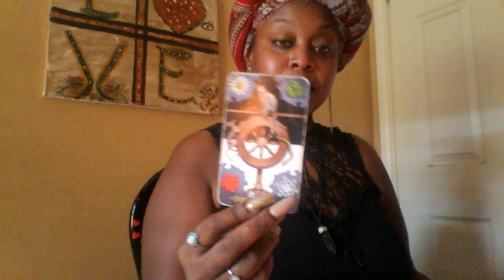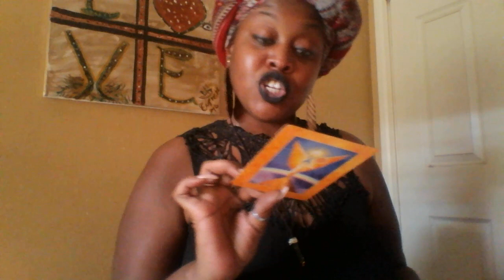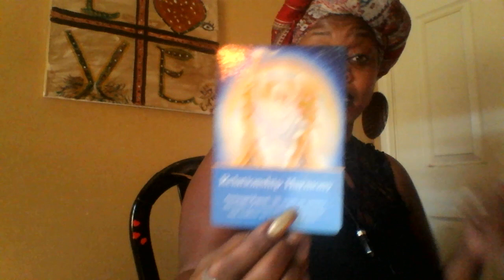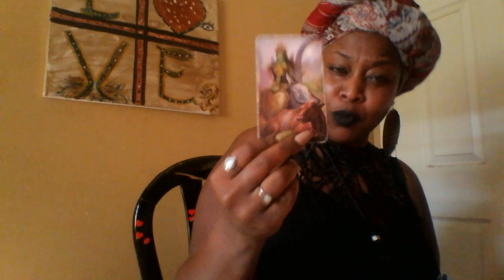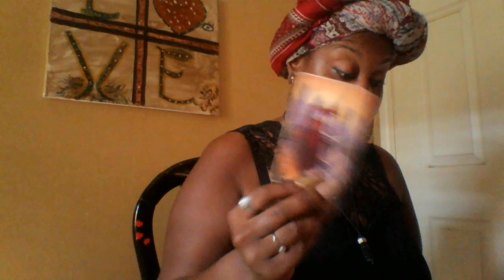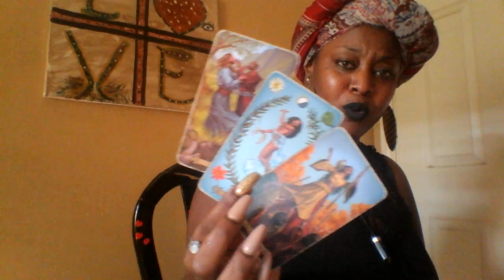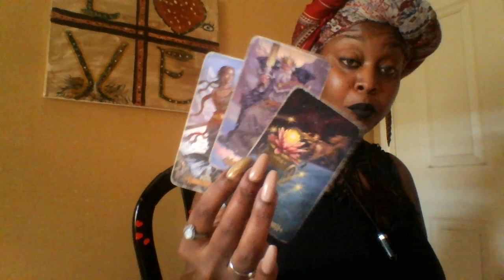Libra 😎 U must Not Know Bout Me August 2019